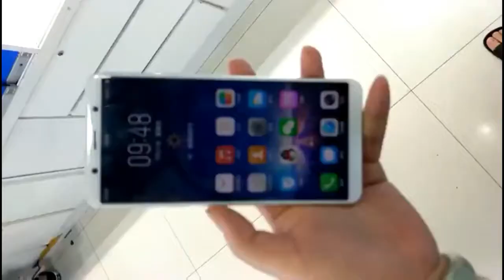vivo x20 Hand-On Leak!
This is a hands on review of Vivo X20. The X20 will feature a 5.8-inch AMOLED display with a 2160 x 1080p resolution and an aspect ratio of 18:9.

We are just a few hours away from the launch of Vivo X20 in China. Even though the official launch is yet to happen, all the specs and features of the smartphone have been leaked. Now, the device has been spotted again in a leaked hands-on video just ahead of its launch. The brief video shows both the front and rear panel of the alleged Vivo X20. While we have seen hands-on images of the smartphone earlier, it has appeared in a video for the first time. The video shows the smartphone sporting a Gray hue but there should be more color variants of the Vivo X20.